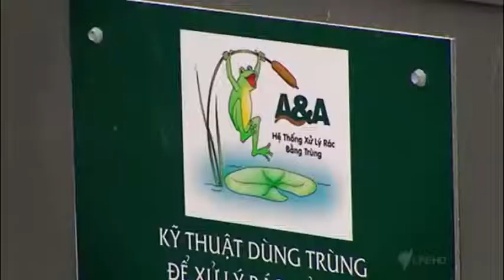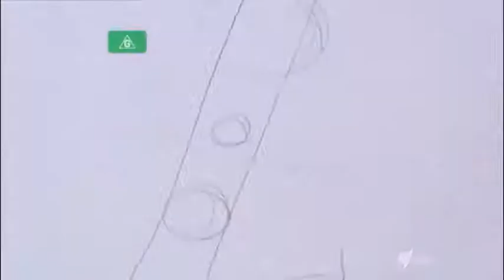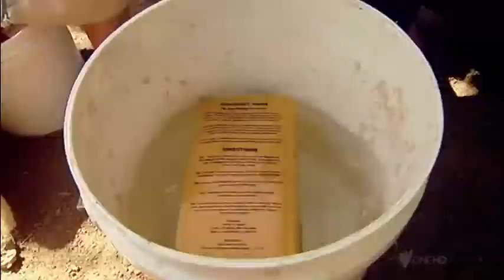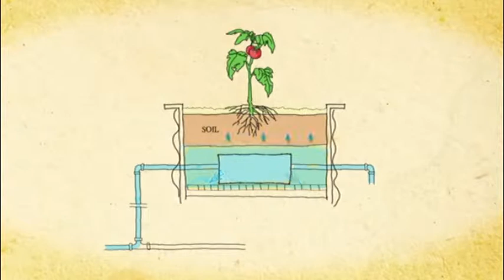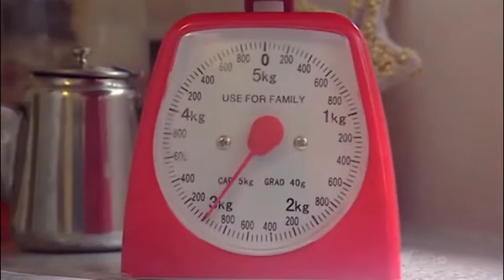Zen Shed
A segment about Quang Minh Temple sustainability program from episode 6, season 2 of Costa Garden Odyssey on SBS Television, Australia